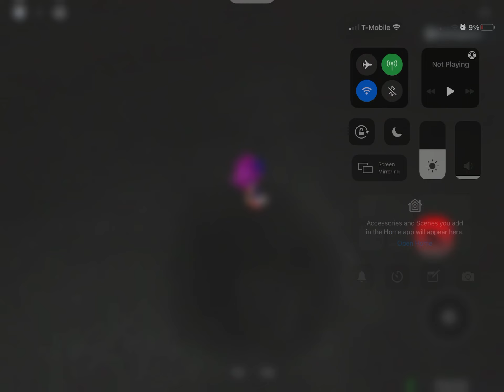Xenophane goes to Walmart